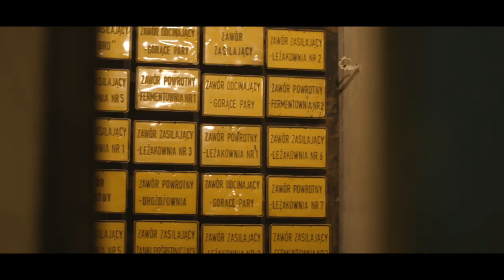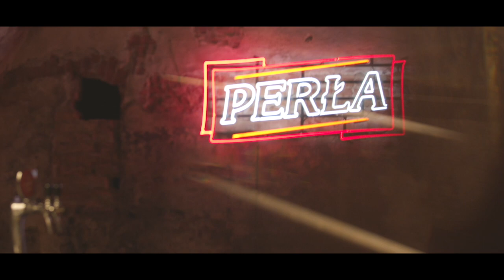Perłowa Pijalnia Piwa - Miejsce Inspiracji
Tradycje piwowarskie w Lublinie są obecne od lat. Ich kultywatorem jest Browar Perła Zakłady Lubelskie. W piwnicach budynku głównego przy ul. Bernardyńskiej znajduje się trasa podziemna, podczas której można poznać historię miejsca, losy dawnych właścicieli browaru czy najistotniejsze fakty o warzeniu piwa.
Browar Perła to jednak dużo więcej niż zakład produkcyjny i muzeum. Na jego terenie działa Perłowa Pijalnia Piwa, serwująca autorskie piwa i niebagatelną, sezonową kuchnię. Latem lokal zaprasza do uroczego podwórka, zimą warto zaszyć się w przytulnym barze o niecodziennym designie.
Okres wakacyjny to również czas Kina Perła, które zaprasza na błonia Browaru, gdzie wyświetlane są seanse “pod chmurką”. Natomiast wszystkich odwiedzających Lublin, do swoich klimatycznych wnętrz, zapraszają Apartamenty Browar Perła.